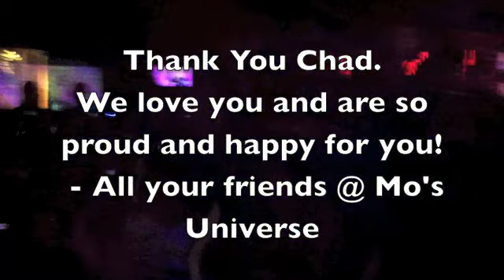Chad Michaels Wins RuPauls' Drag Race All Stars | Crowd Reaction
Each week, Chad Michaels has made Monday nights his home at Urban Mo's Bar & Grill in San Diego California, where he was able to connect and interact with his home base fans and supporters.  Although Chad was away tonight, we decided to record the crowds reaction so he could watch us from wherever life takes him.  Chad, we love you and are so proud of you.  Thank you for the love you have given us.  Adam,  you did it too!  We love you two!  Congratulations!  See you when you return to San Diego!